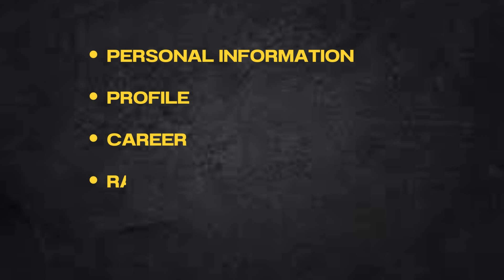Robert Lewandowski Vs Romelu Lukaku Vs Raheem Sterling Comparison || Best Player in World Football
Robert Lewandowski Vs Romelu Lukaku Vs Raheem Sterling Comparison || Best Player in World Football @uniquecity3727

Another Video-
Marcus Rashford Vs Rasmus Højlund Vs Mason Greenwood Comparison || Best Striker Manchester Utd

best player in world football
robert lewandowski
robert lewandowski vs romelu lukaku vs raheem sterling comparison,lewandowski vs lukaku vs sterling,lewandowski vs lukaku,lukaku vs sterling,lewandowski goals,lukaku goals,sterling skills,lukaku vs lewandowski,sterling goals